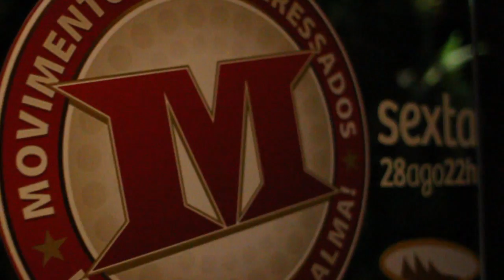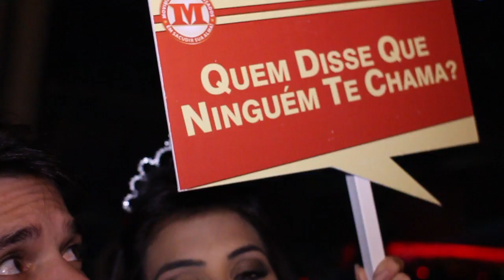M.I.S.S.A. Clube Chalezinho